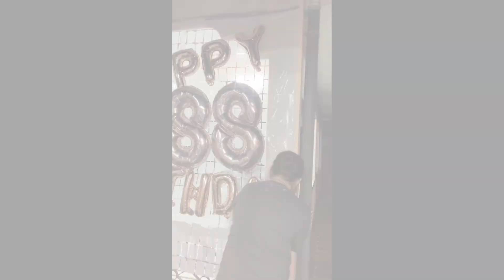Inay’s 88th Birthday Greeting Surprise